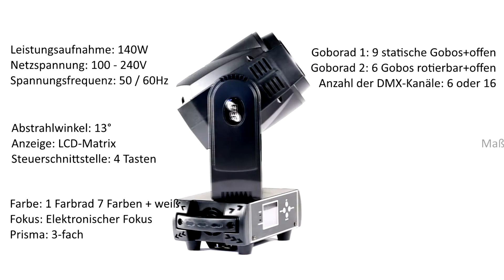ETEC LED Moving Head E90 Spot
Der ETEC E90 ist ein leistungsstarker, umfangreich ausgestatteter Moving Light mit 90 Watt High Power LED, einem Farbrad mit 7 dichroitischen Filtern, zwei Gobo Rädern mit insgesamt 15 verschiedenen Gobos, einem 3 Facetten Prisma, einem motorisiertem Fokus und Stroboskop Effekten. Das Gerät kann mit sieben verschiedenen Gobos sowie als offener Spot betrieben werden und bietet extrem satte Farben. Mit einem Dreh-/Schwenkwinkel von 540° bzw. 270° mit automatischer Korrektur und Funktionen wie Dimmer, Shutter, ein motorisierter Fokus, Prisma und hochfrequenten Stroboskopeffekten ist der LED Moving Head 9060 ein vielseitiges Gerät für kreative Beleuchtungskonzepte und erstaunliche Effekte. Neben der Ansteuerung via DMX, stehen auch 8 interne Automatik Programme zur Verfügung, die auch via DMX abrufbar sind. Ein eingebautes Mikrofon ermöglicht zudem auch musiksynchrone Lichtbewegungen. Durch Master/Slave Funktionalität, kann der E90 auch im Verbund mit weiteren Geräten synchronisiert arbeiten. Weitere Merkmale sind ein geringes Gesamtgewicht, XLR-DMX-Anschlüsse, powerCON-Netzbuchsen, Camlock-Schnellverschluss, sowie ein aktives Kühlsystem für den störungsfreien Betrieb.